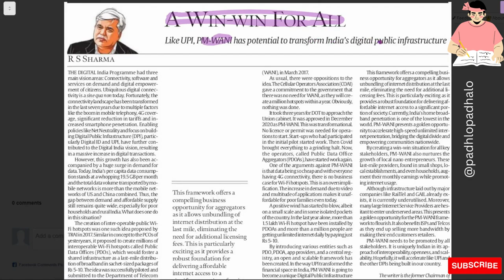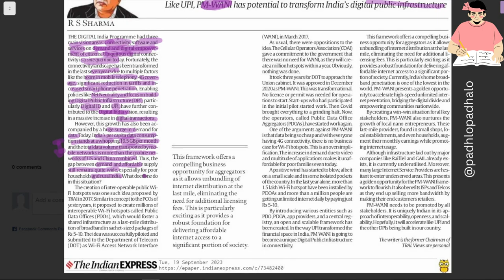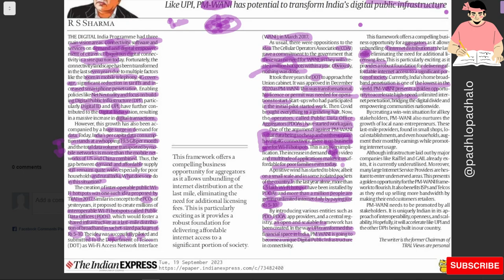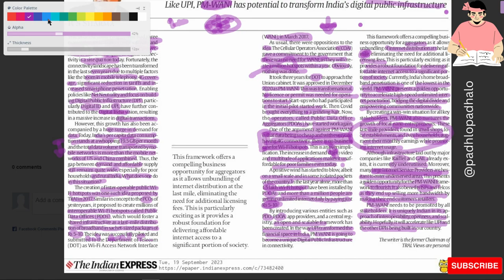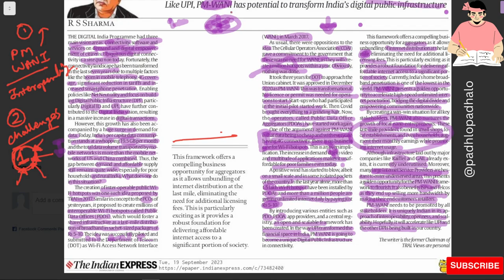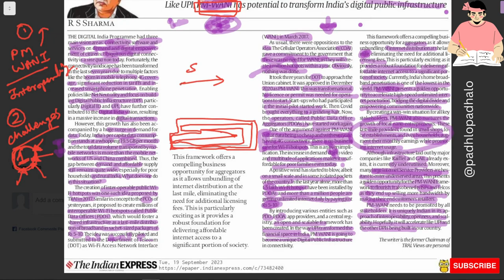PM-WANI win-win for all